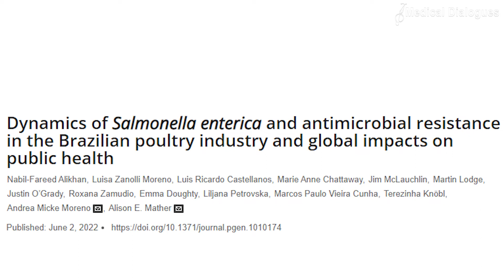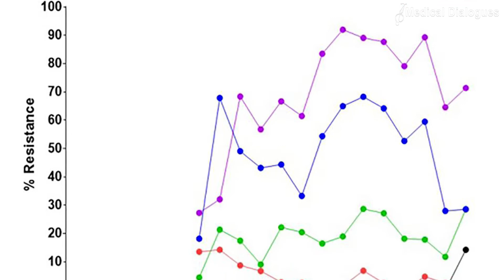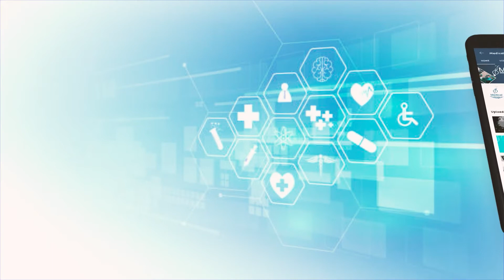Salmonella vaccine for poultry contributed to rise of antibiotic-resistant bacteria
The bacterium Salmonella enterica is a common cause of food poisoning in humans that frequently results from contaminated poultry. Now, Brazil is the world’s largest exporter of chicken meat globally, the question here is- are the strains of Salmonella contributing to food poisoning cases in countries that import their products.?